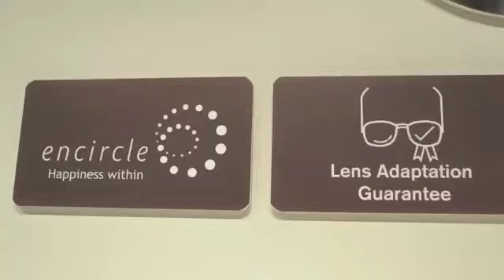Titan eye Plus new Store opening